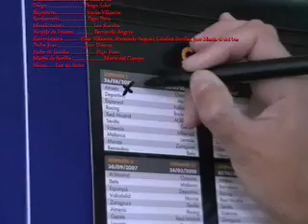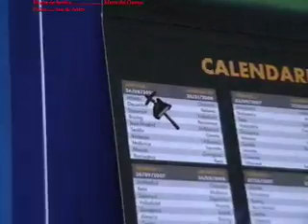La Posesión de Nicolás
La historia de como Irueste se ve azotado por el demonio y como el padre Juan da la vida por el pueblo...